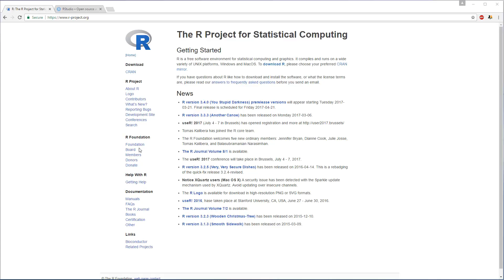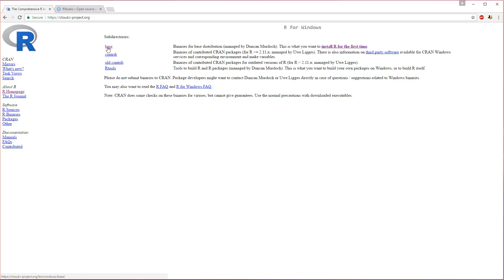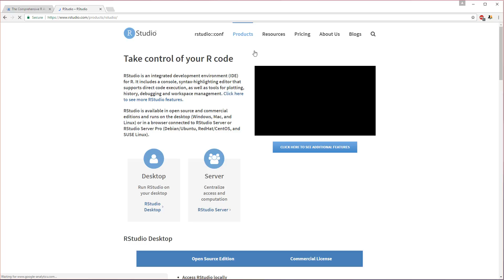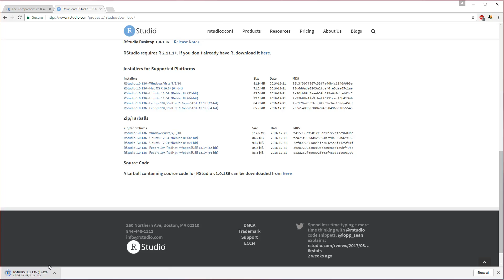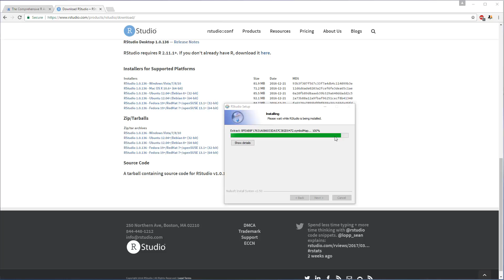R Tutorial - 001 - How to install R and RStudio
A quick walk-through on how to install R and RStudio.